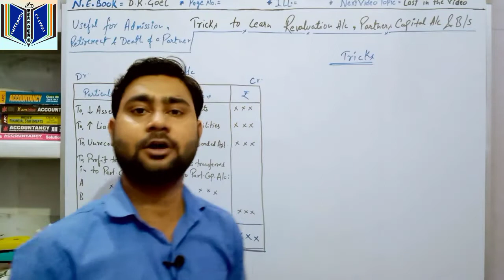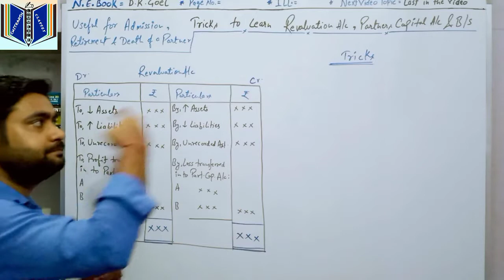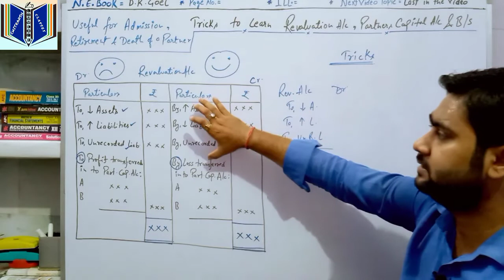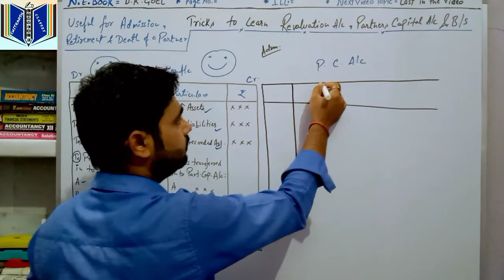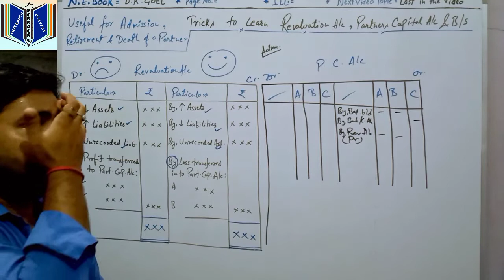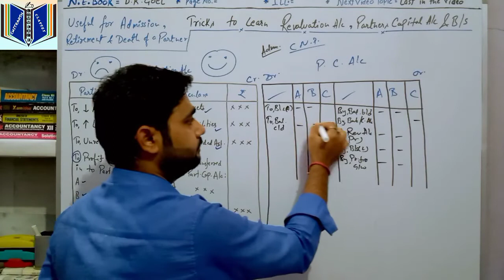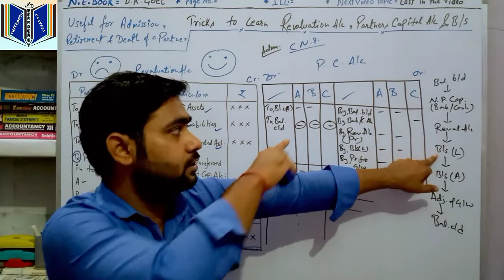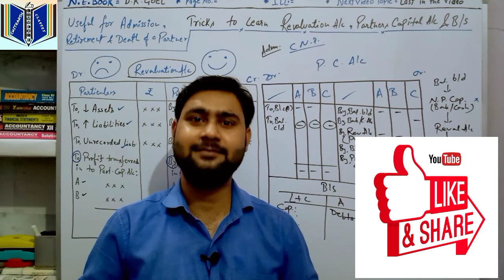Revaluation A/c, Partner's Capital A/c & Balance Sheet I Tricks to Learn the Concept : Partnership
Mene apni is video me Revaluation A/c, Partner's Capital A/c & Balance Sheet ka format  learn karne ki simple tricks bataya hai, jisse ki apko topic me problem na ho.
Numericals ko solve krne k liye mai apne har ek video me apko unki tricks bataunga jisse ki ap Questions ko jaldi se solve kr paye aur apne time ko hard Question pr de paye. so students esi he video apko regular milte rahe iske liye ap mere channel ko subscribe kare aur apne sabhi friends k sath share kare.

*Humari Online Class Join karne k liye hume Contact kare*
ThankYou